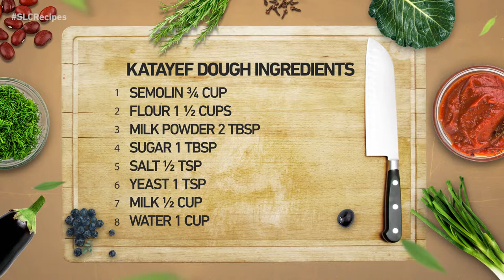Chocolate Katayef (قطايف بالشوكولاته)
وصفة الشيف ماجد الصباغ للقطايف بالشوكولاته.
Chef Majed Al Sabagh Chocolate Katayef’s recipe